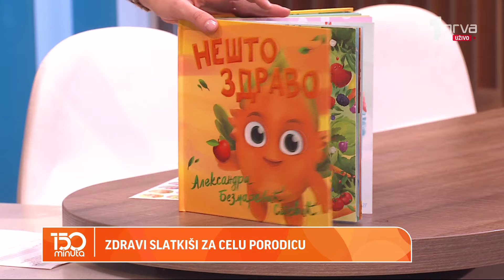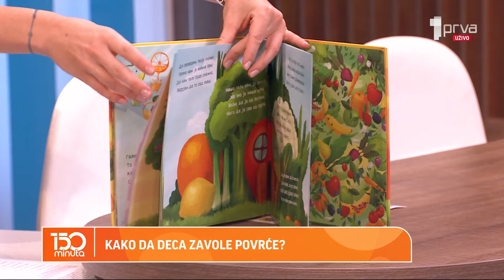Kako da pripremite zdrave obroke za vašu decu? - 150 MINUTA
Svaki roditelj se makar u nekom trenutku suočio sa onim čuvenim "neću, ne
sviđa mi se, ja to ne želim..".. Danas ćemo vam pokazati kako da vaše dete želi zdrave obroke. Za to je danas zadužena preduzetnica Aleksandra Bezmarević.